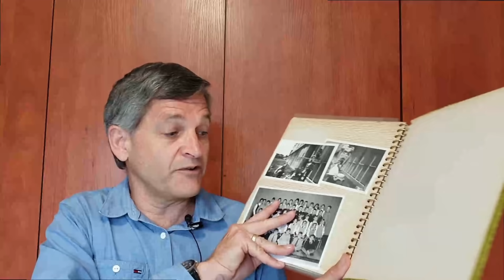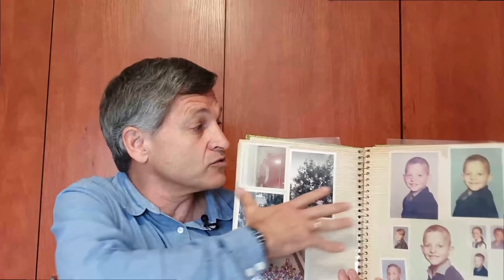Sondag 3 Mei 2020 se Uitsaai-Oggenddiens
Welkom by Sondag 3 Mei 2020 se Uitsaai-Oggenddiens 9:30
Skrifgedeelte: Openbaring 21:11
Tema: Heerlike Toekoms?
Leraar: Jacob Pretorius